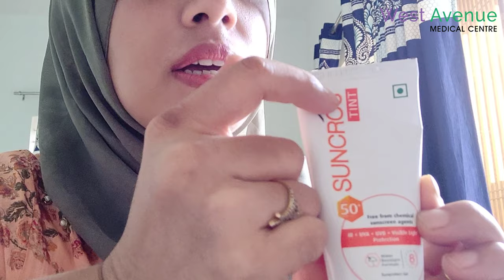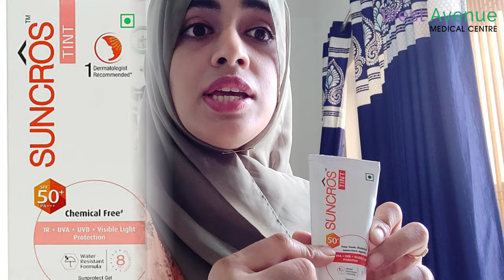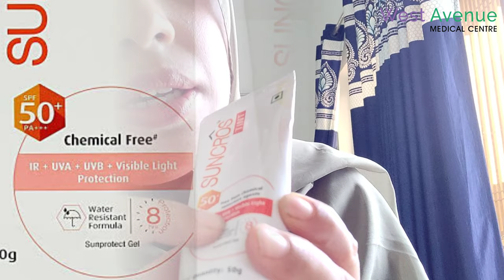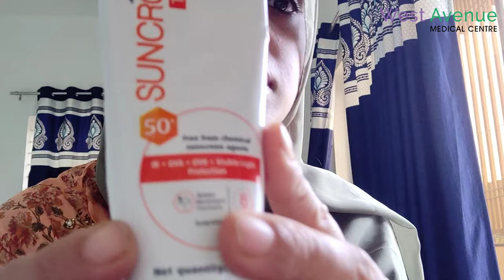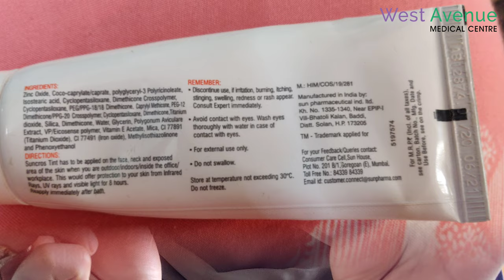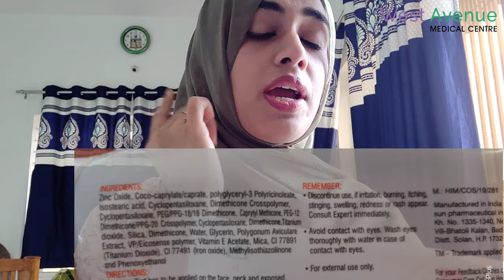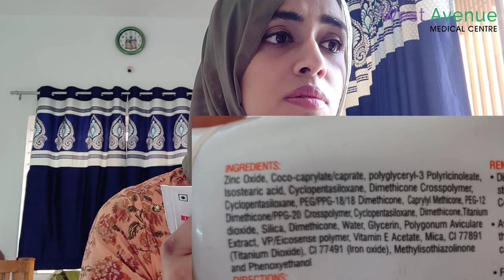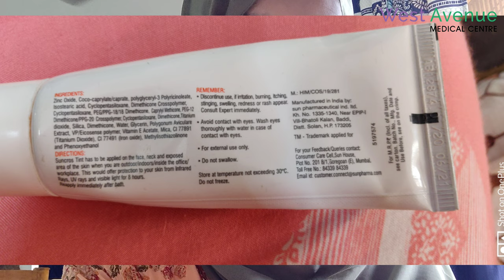How to Read LABEL of a SUNSCREEN 2020 | Product Review Suncross TINT By Dr Ayesha Faizan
We blindly but Sunscreen based on other people review and then end up not using it and then shying away from sunscreens because they didn't suit you that first time.

See this video for an understanding of your sunscreen and make an informed decision the next time you purchase one

SUNCROS TINT REVIEW BY DR AYESHA FAIZAN
One of the Best Dermatologist in Nagpur.

Get in touch with Dr Ayesha Faizan
Instagram.com/destination.skinn
Address: West Avenue Medical Centre, 18 Mansarovar Colony, Awasthi Square Road, Near Ring Road, Nagpur